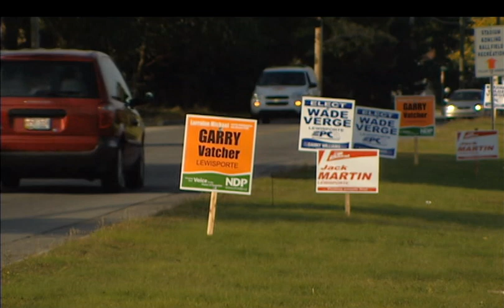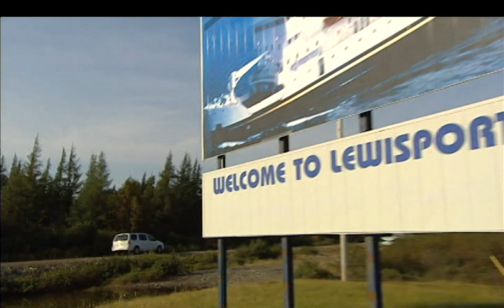ROAD MOVIE TNL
6 OCTOBRE 2007.  reportage avec Ricky Landry et Paul Émile d'Entremont.
Depuis plus d'une semaine, l'une de nos équipes nous présente des capsules sur la campagne électorale à Terre-Neuve et Labrador. Les sondages laissent présager une victoire écrasante pour les Conservateurs de Danny Williams demain. En cette veille d'élections, Ricky Landry nous relate ce qu'il a constaté en parcourant la province d'ouest en est.